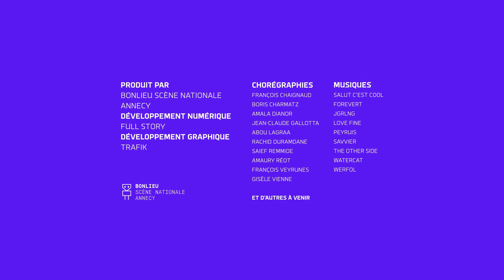I-Dance : Rachid Ouramdane - 16/2/2023 17:6:25